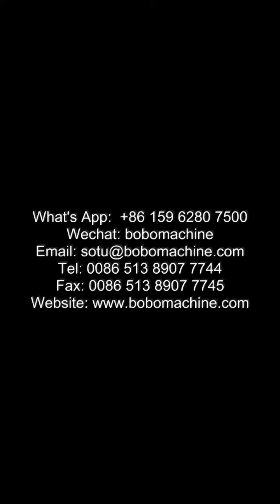Automatic condenser bending machine